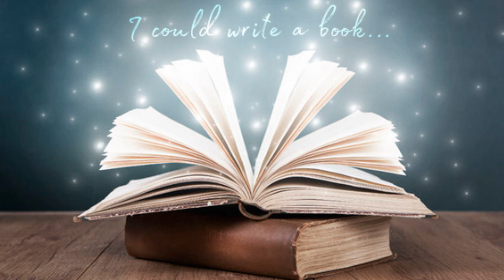I Could Write a Book (Harry Connick Jr.) cover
"I Could Write a Book" is a show tune from the 1940 Rodgers and Hart musical Pal Joey, where it was introduced by Gene Kelly and Leila Ernst. It is considered a standard.

Harry Connick Jr.'s version of "I Could Write a Book" was used in the 1989 film When Harry Met Sally..., appearing on the film's soundtrack, and also appears on the soundtrack of the 1997 film Deconstructing Harry.

Dinah Washington's version of "I Could Write a Book", from her 1955 album For Those in Love, was used in the ninth episode of the first season of the television series Ash vs Evil Dead.

The song has been covered by other artists as:

Anita O'Day
Frank D'Rone
Vince Guaraldi
Frank Sinatra
Vic Damone
Miles Davis